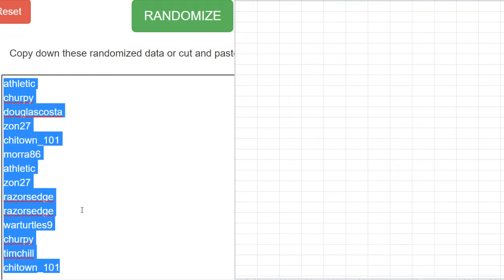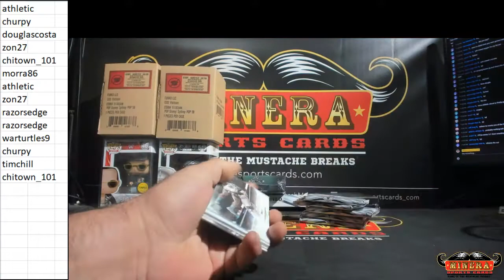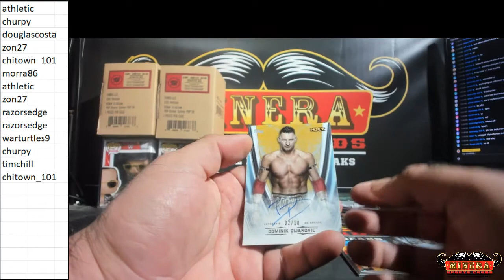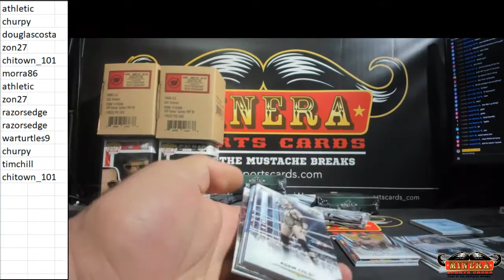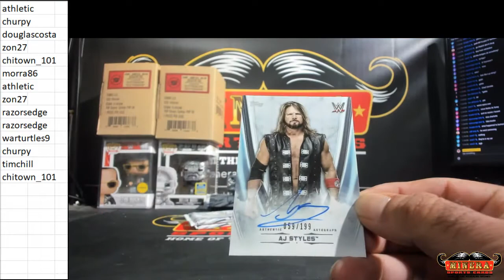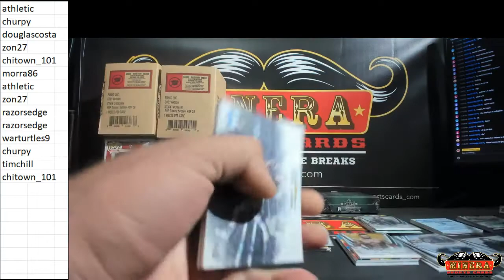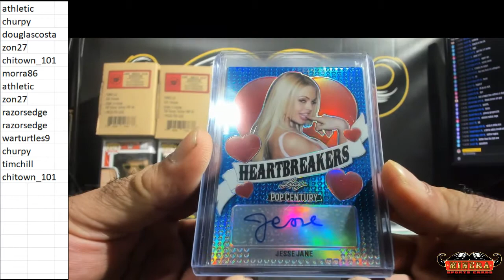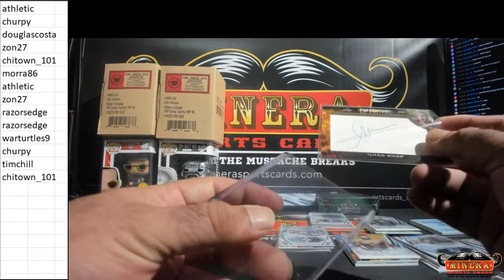Draft Your Hit~2020 Topps WWE Undisputed Wrestling & Leaf Metal Pop Century Hobby Box Break